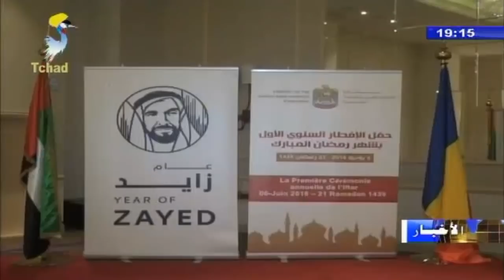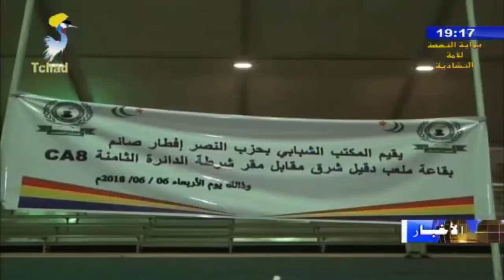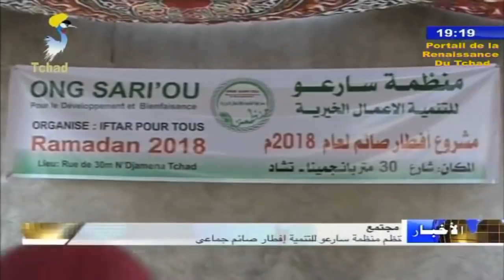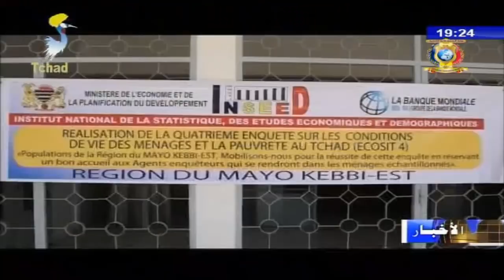النشرة الرئيسية من الفضائية التشادية ليوم 07 يونيو 2018م